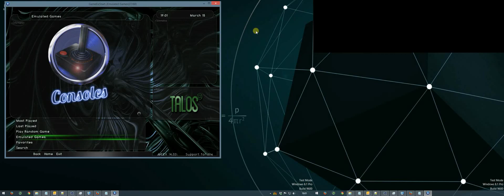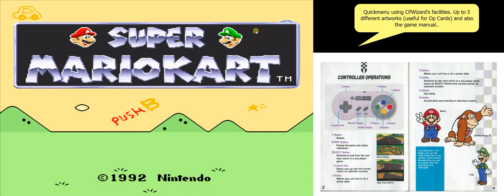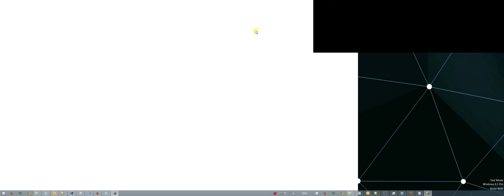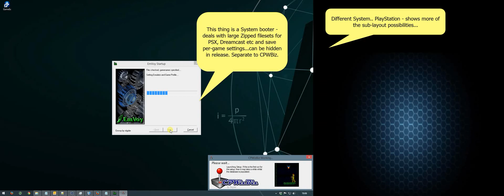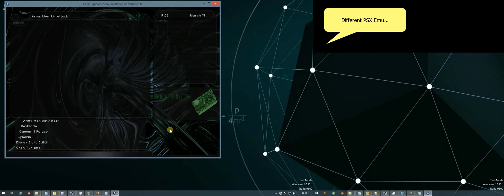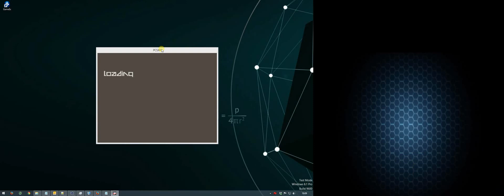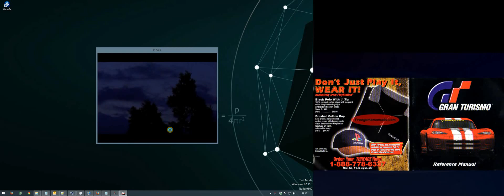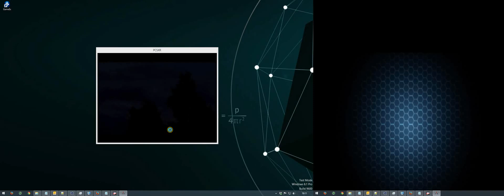Demo1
Showing a few functions of CPWizBiz